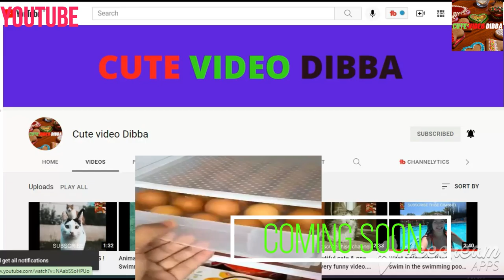Gadgets !Gadgets For Every Homes!Gadgets Cleaning Disgusting Kitchen!Smart Appliances Makeup Kitchen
Amazing New Gadgets For Every Homes! Cute video Dibba.
Amazing New Gadgets For Every Homes! Gadgets Cleaning Disgusting Kitchen! Cute video Dibba.
Amazing  Gadgets For Every Homes! Gadgets Cleaning Disgusting Kitchen! Smart Appliances Makeup Kitchen.